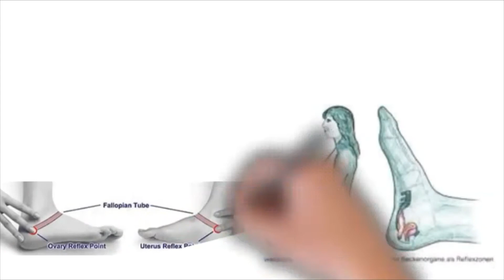Reflexology for Endometriosis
Regular reflexology sessions may benefit people with endometriosis.  Certain points on the feet correspond with different areas of the body.

Work the whole foot then concentrate on specific areas such as the ovaries uterus and endocrine system as well as lymphatic area.

Reflexology helps to relax the nervous system making this an excellent add on treatment for anyone suffering with endometriosis.  Diet and lifestyle are key factors in helping reduce your symptoms